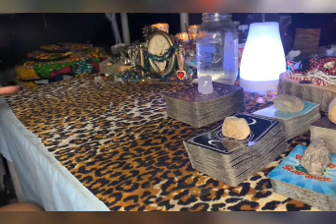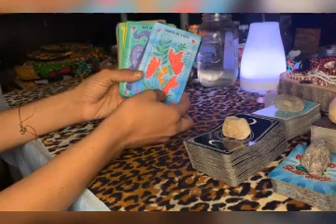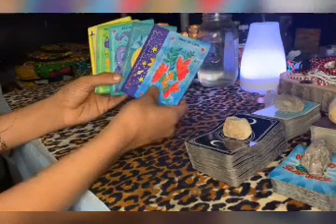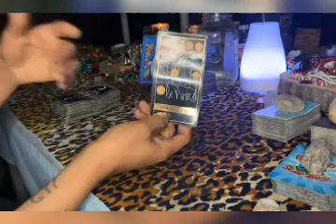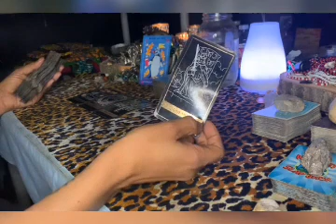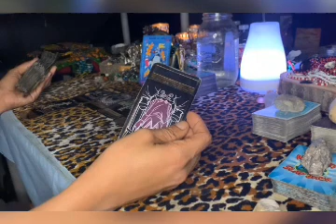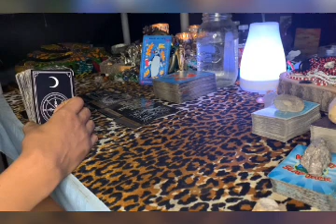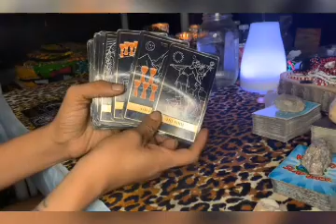Gemini ♊️ 🚨URGENT MESSAGE😰NEVER TO LATE TO APOLOGISE 💬